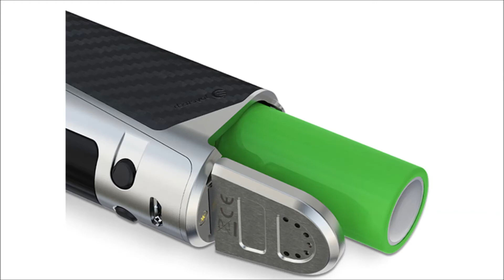Joyetech eVic Primo SE Starter Kit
Joyetech eVic Primo SE Starter Kit is powered by dual replaceable 18650 cells, the eVic Primo provides durability and reliability with 200W maximum output. Featuring the new charging balance system, it supports 1.5A quick charge capability.